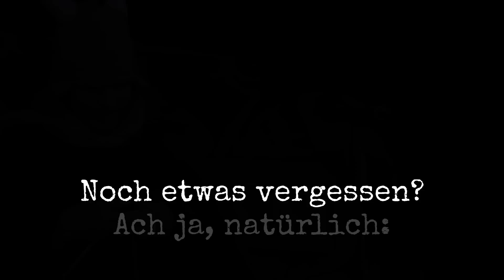Coppelius - Feuertanz Festival 2019 - Konzertreisentagebuch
KAMMERARCHIV, definitiv nicht vor dem 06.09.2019
Jetzt vorbestellen! Limited Edition exklusiv bei EMP

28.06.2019. Nähe Nürnberg: Feuertanz Festival 2019
Die Sonne brennt auf der Burg Abenberg.

Was dort so alles geschah, ob die Apparatur funktionierte und wer den stilvollsten Bademantel aller Zeiten besitzt, sehen Sie in diesem coppelianischen Videographietagebuch. Viel Vergnügen!

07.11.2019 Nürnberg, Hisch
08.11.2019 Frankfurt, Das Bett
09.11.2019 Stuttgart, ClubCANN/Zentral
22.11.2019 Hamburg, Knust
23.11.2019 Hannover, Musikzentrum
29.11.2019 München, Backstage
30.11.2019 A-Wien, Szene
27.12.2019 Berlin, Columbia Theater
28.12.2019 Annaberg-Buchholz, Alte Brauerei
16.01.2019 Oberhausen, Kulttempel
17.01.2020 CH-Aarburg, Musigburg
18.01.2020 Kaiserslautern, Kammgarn